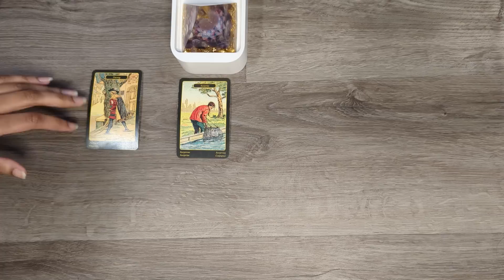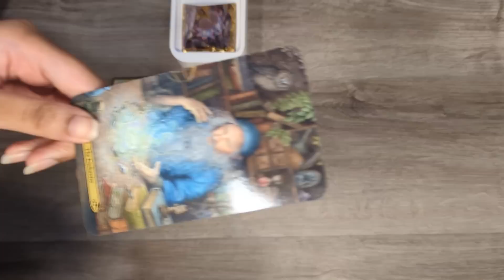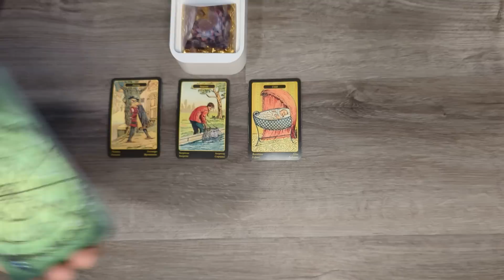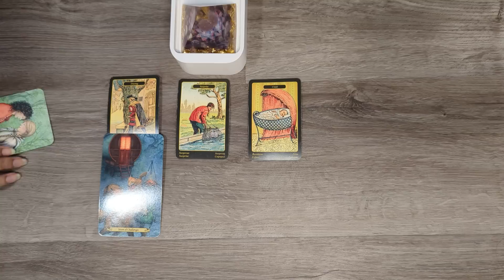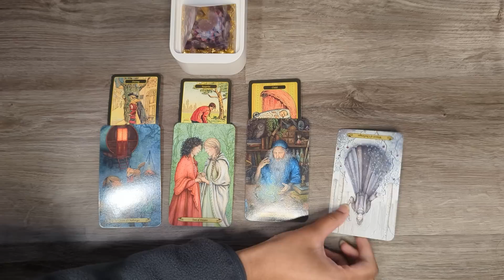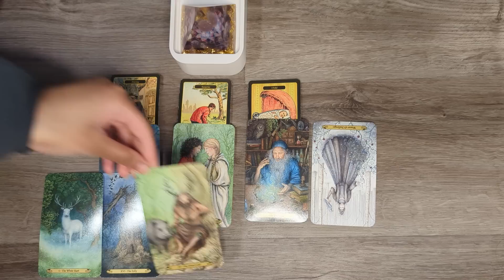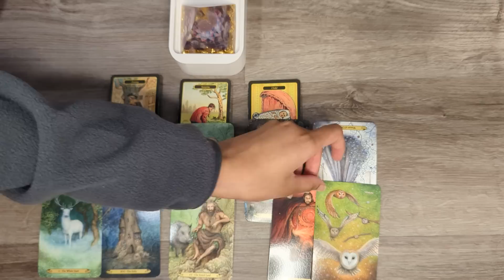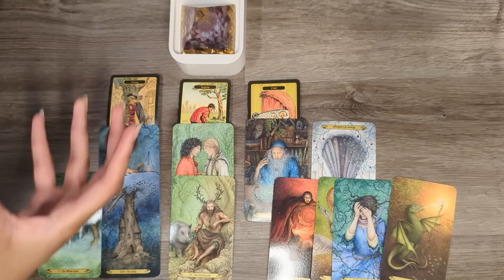🐐 CAPRICORN ❤️ - They now want to commit but they don't want to bring up their past actions...